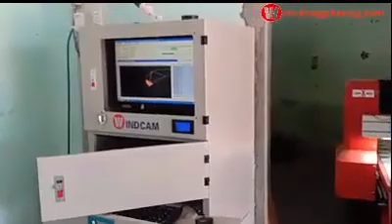Cập nhật xu hướng đầu tư máy cnc ngành gỗ phù hợp năm 2021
Nhà máy sản xuất: KCN Phố Nối A, Giai Phạm, Yên Mỹ, Hưng Yên
Chi nhánh: Tân Biên, Biên Hòa, Đồng Nai